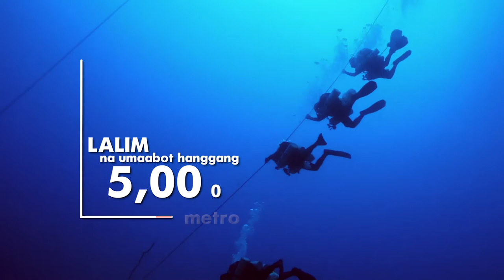PHILIPPINE RISE INTERSTITIALS 1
The Philippine Rise is a large part of the ocean depth found in the Northeast of Luzon with an estimated size of 24 million hectares and 3000 kilometers deep on average. The shallowest part of it is called “Benham Bank '' which consists of vast and abundant coral reefs that serve as habitat for many commercially- and ecologically-important marine organisms, from tunas to sharks, among many others.